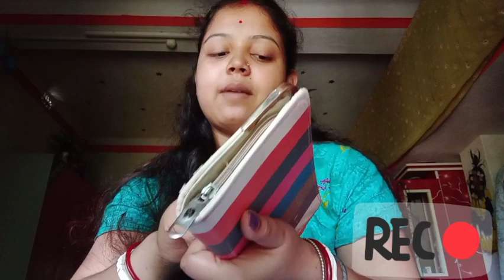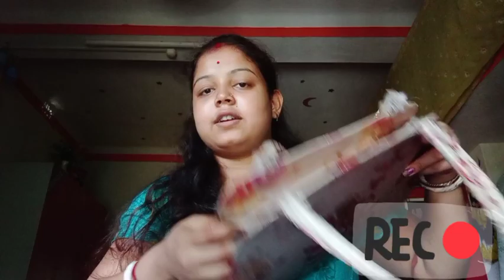My bag's 👜👜👜👜👜👜 collection..... bengali vlog's....